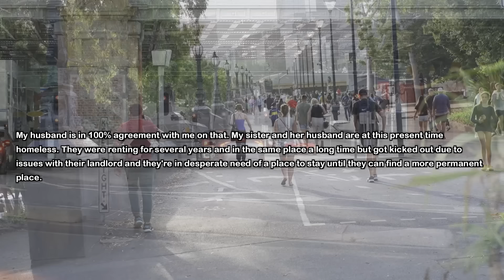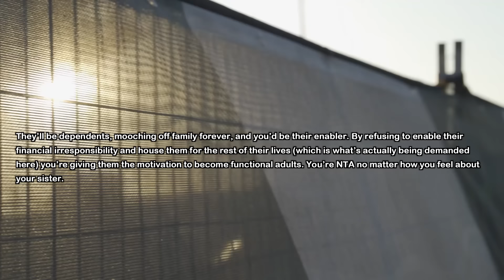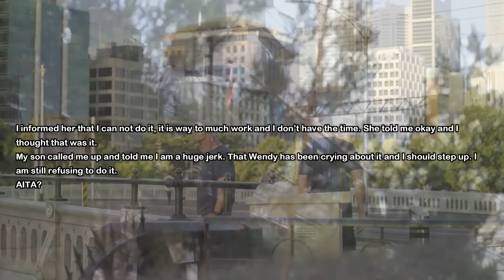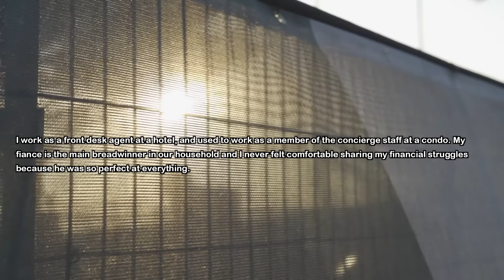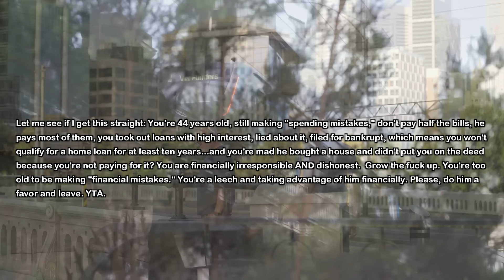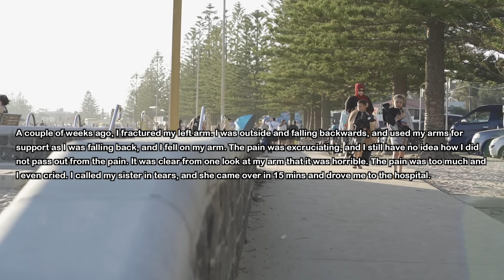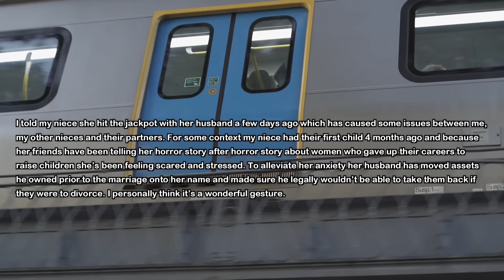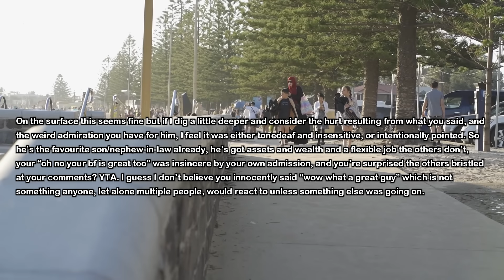Best Friend Used Me To Get Closer To My Sister & Then They Mocked Me Bc I Believed He Liked Me...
I had a crush on my best friend and he started flirting with me. However he used me to get closer to my sister and they got married but mocked me because I believed he had feeling for me. Well years later karma bites them back.